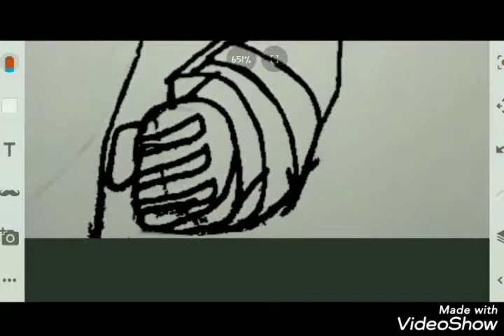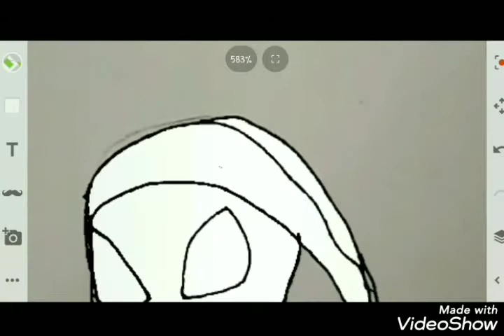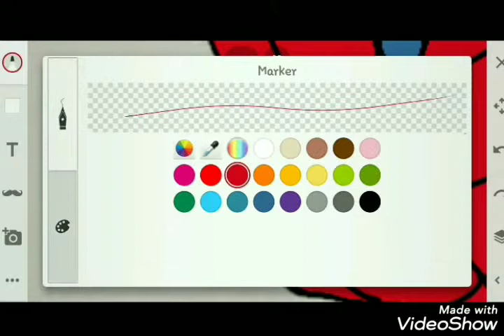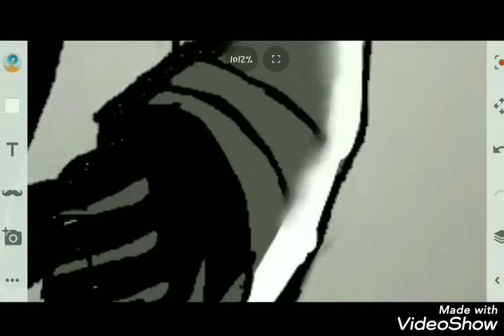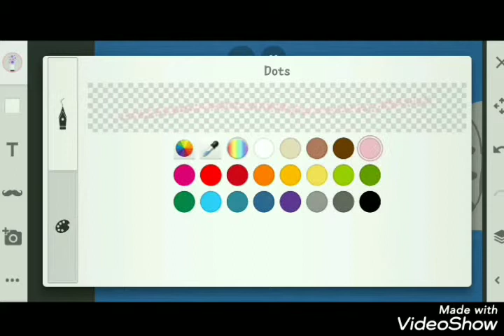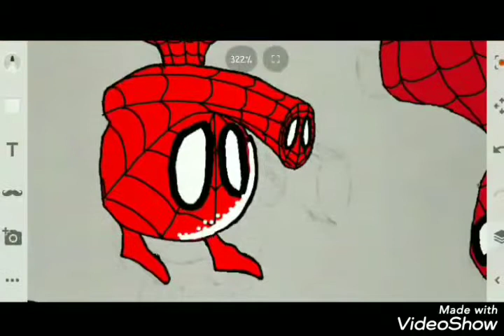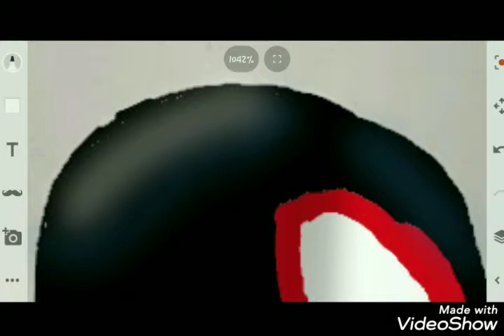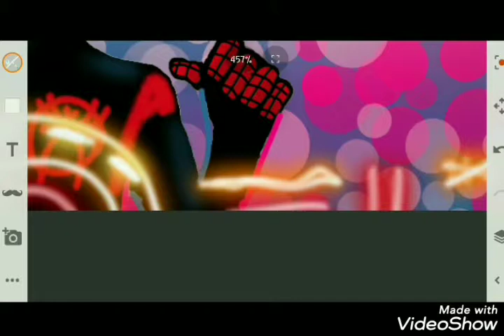Let's draw episode 4: Spider-Man I guess this is it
I draw things from the internet I also take request